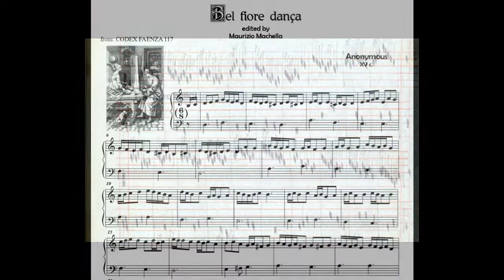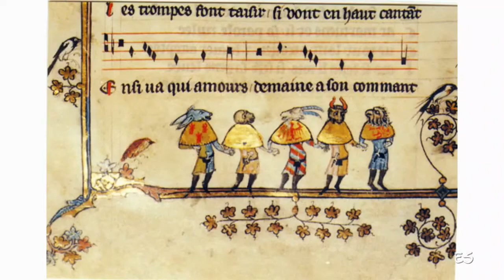Anonymous: Bel fiore dança - Codex Faenza XV c.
Portative, recorder, tenor viol, percussion -ernst stolz